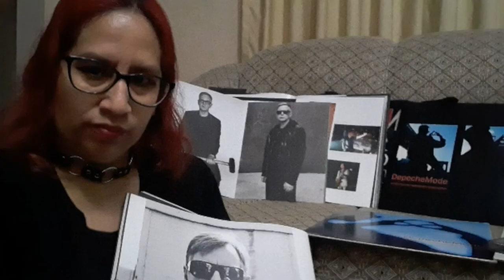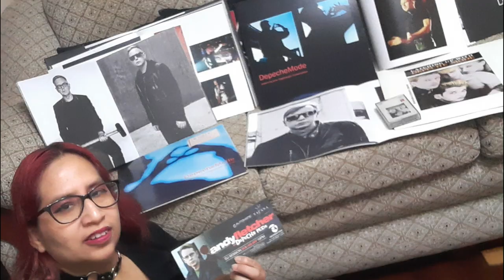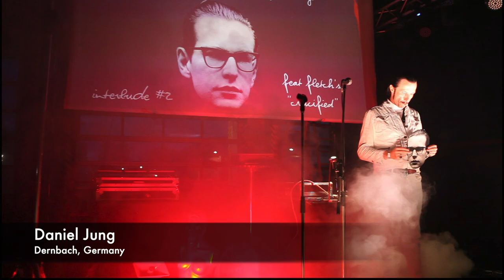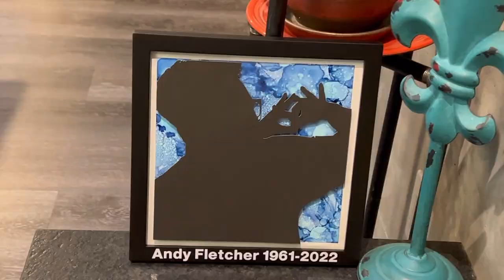Fletch - In Our Eyes, a worldwide tribute to Andrew John Fletcher of Depeche Mode by Depeche Global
Members of the Depeche Mode Global Fan Group from across the world pay tribute to Andrew John Fletcher, aka Fletch. Photos and videos submitted from across the world. Assembled by Rob Rohm.